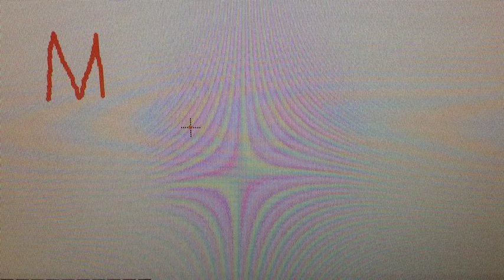Kok Yin Han : Minecraft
Kok Yin Han used editing software to explore movie making techniques to create a stop-motion animation movie.